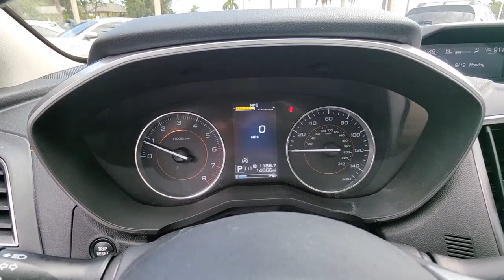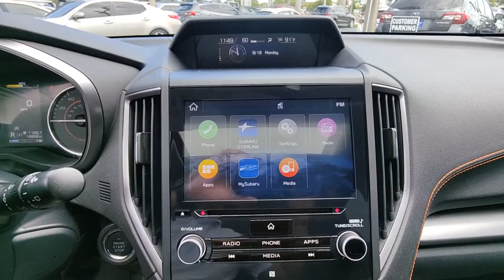2021 Subaru Crosstrek North Fort Lauderdale, Pompano Beach, Plantation, Sunrise, Hollywood H497159A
Crystal White Pearl Used 2021 Subaru Crosstrek available in North Fort Lauderdale Florida at [North Fort Lauderdale Subaru Servicing the North Fort Lauderdale, Pompano Beach, Plantation, Sunrise, Hollywood FL area.

**COMES WITH A LIFETIME WARRANTY**, *ONE OWNER*, *CLEAN CARFAX*, *CERTIFIED*, BLUETOOTH, BACKUP CAMERA, BLIND SPOT, APPLE CAR PLAY, ANDROID AUTO, KBB BEST OVERALL BRAND FIVE YEARS, KBB MOST TRUSTED BRAND SEVEN YEARS, LIKE NEW, LIFETIME WARRANTY, EYE SIGHT PACKAGE, LANE DEPARTURE, LANE KEEP ASSIST, SUNROOF, LEATHER, COLLSION MITIGATION, USB PORTS, DEALER INSPECTED, FULLY SERVICED, FULLY DETAILED, NEWER TIRES & BRAKES, ICE COLD AIR, GAS SAVER, LOW SUPPLY CAR, ACT FAST, NOW OFFERING THE CLEANEST FACTORY CERTIFIED 14,862 MILE 2021 SUBARU CROSTREN FINISHED IN CRYSTAL WHITE PEARL METALLIC OVER BLACK LEATHER. SUPER CLEAN INSIDE AND OUT. ALWAYS GARAGED. EQUIPPED WITH $3,143.00 OF FACTORY INSTALLED OPTIONAL EQUIPMENT. MOONROOF, 2 LCD MONITORS, STARLINK WITH 8.0 COLOR HIGH RESOLUTION TOUCHSCREEN, BLUETOOTH STREAMING, EYESIGHT SAFETY SYSTEM, LANE KEEP, LANE DEPARTURE, PRE-COLLISION BRAKE ASSIST, DRIVER MONITORING ALERT, COLLISION MITIGATION, STABILITY CONTROL, PERIMETER ALARM, BACKUP CAMERA, DISTANCE PACING CRUISE CONTROL, VOICE ACTIVATED A/C, 18 FACTORY ALLOY WHEELS, AND MORE! PRICED THOUSANDS BELOW MARKET VALUE FOR IMMEDIATE SALE!, Moonroof Package 1, Power Moonroof. **Here at North Ft. Lauderdale Subaru you'll receive the expertise of our Factory Certified Sales Consultants and staff. Purchase your next vehicle from the comfort of your home. And have it delivered to you FREE of charge! Your health and safety are our priority. Shop with confidence with our 3-day exchange policy and complimentary vehicle sanitization with each new or used vehicle.** Certified. CARFAX One-Owner. Crystal White Pearl 2021 Subaru Crosstrek Limited MOONROOF, EYESIGHT *LIFETIME WARRANTY*brbrOdometer is 4552 miles below market average! KBB Fair Market Range High: $34,732 Priced below KBB Fair Purchase Price! 27/34 City/Highway MPGbrbrSubaru Certified Pre-Owned Details:brbr  * Warranty Deductible: $0br  * Vehicle Historybr  * SiriusXM 3-Month trial subscription, $500 Owner Loyalty coupon & 1 year trial subscription to STARLINKbr  * 152 Point Inspectionbr  * Transferable Warrantybr  * Powertrain Limited Warranty: 84 Month/100,000 Mile (whichever comes first) from original in-service datebr  * Roadside AssistancebrbrbrAwards:br  * ALG Residual Value Awards, Residual Value AwardsbrbrClean CARFAX.br**Price does not include $1895.00 reconditioning.